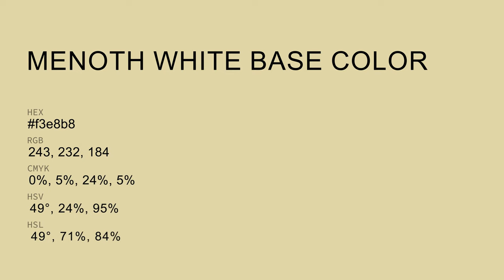Menoth White Base color f3e8b8 hex Cool Yellow color f3e8b8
What color is Menoth White Base ? f3e8b8 hex, Cool Yellow color f3e8b8

Hex f3e8b8 Color Code is also known as Menoth White Base color